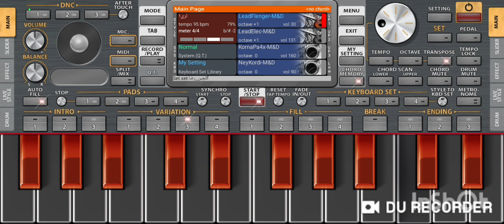Teaching a very beautiful song from the organ